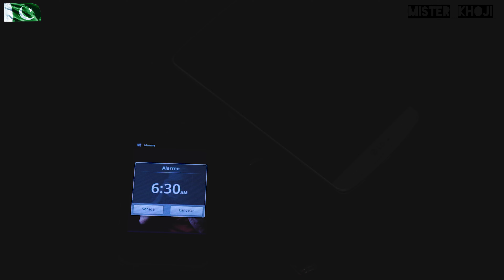Woh 5000 ka Note|Best motivational video urdu/hindi||MISTER MOTIVATION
Hello friends Woh 5000 ka note|Best motivational video Urdu/Hindi|.In this video you can see a most beautiful and heartouching story of helping each others in hindi/urdu ... and if you like the content please do subscribe the channel.Below you can find the link of other parts: